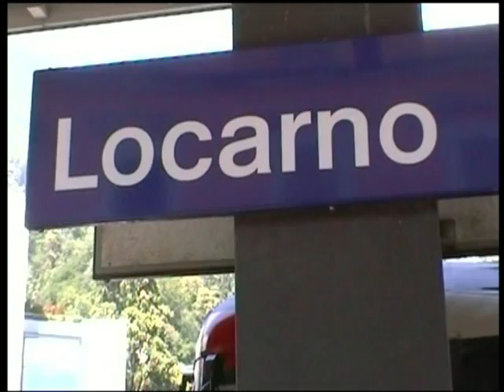Switzerland Locarno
From St. Gallen by train to Locarno. Stay here for 4 days at Hotel Belvedere with a beautiful view of Lake Maggiore and visited Locarno with Madonna del Sasso, Ascona, Lugano and Bellinzona. (2004)